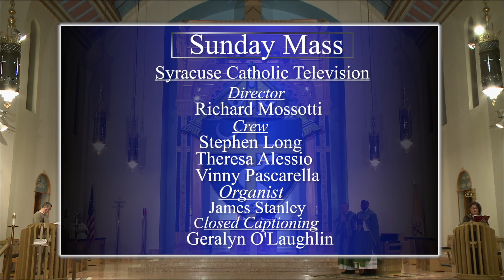Sunday Mass for June 19, 2016